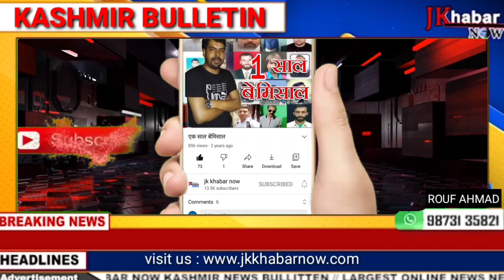Congress launches Bharat Jodo Yatra theme song in Kashmiri at Srinagar।।Jk khabar now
*Congress launches Bharat Jodo Yatra theme song in Kashmiri at Srinagar*